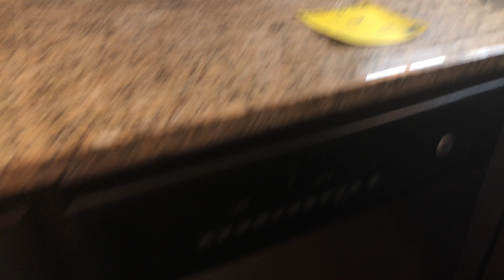Off-Post Housing - Clarksville, TN / Ft. Campbell, KY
Rob Harris, Realtor | Crye-Leike, Realtors
Off-Post Housing  -  Clarksville, TN / Ft. Campbell, KY Home Search
50SH-Aspen